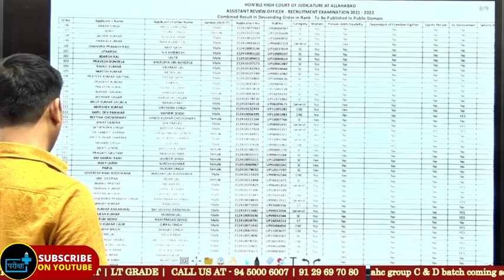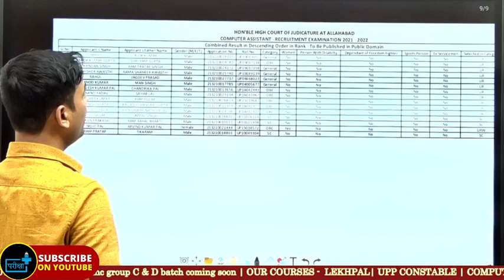AHC RO/ARO/CA RESULT OUT | कितनी गयी CUT OFF ? कितने बच्चे चयनित हुए ?